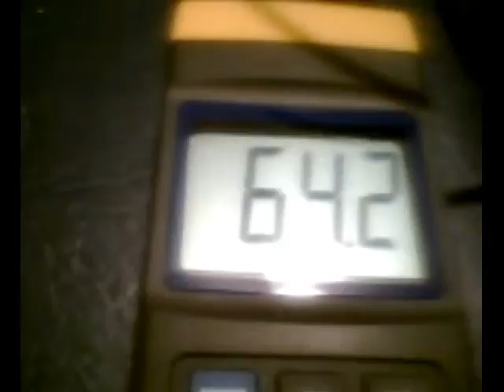155vido.wmv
EMF spiking up to 155 miliguass